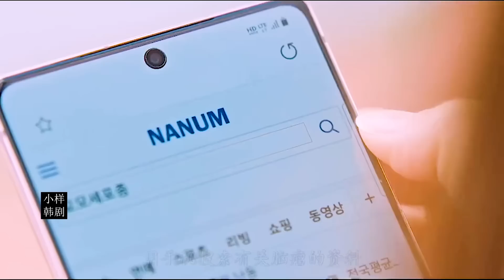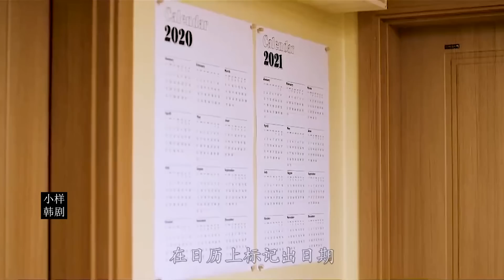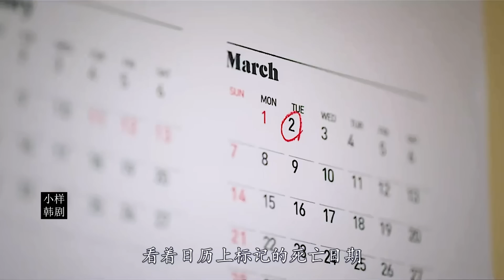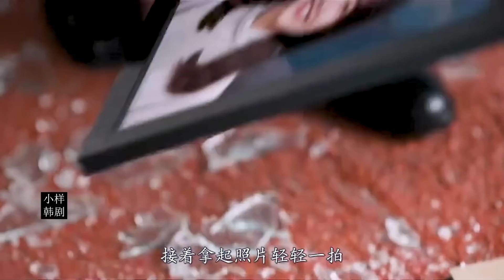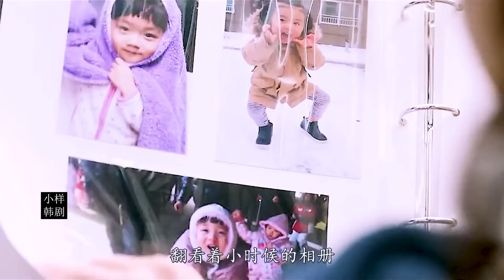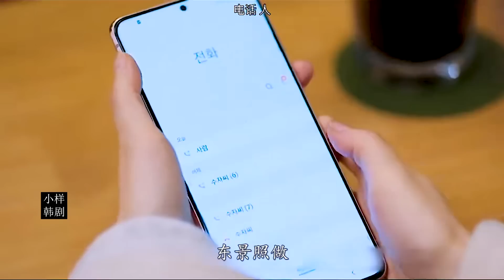厄运少女与死神签订契约，约定在临死前毁灭世界，如果毁约后果很严重！朴宝英|徐仁国奇幻浪漫爱情韩剧某一天灭亡走进我家门全集解说！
使万物消失的源头“灭亡”和为了不消失而签下生命合约的人类“东景” 之间发生的致命限定100天的魔幻浪漫剧